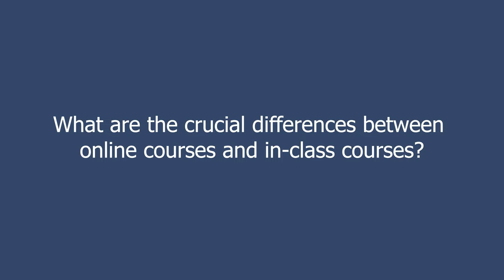WHAT IS THE ONLINE COURSES ABOUT ?